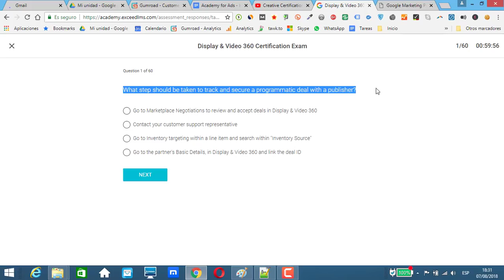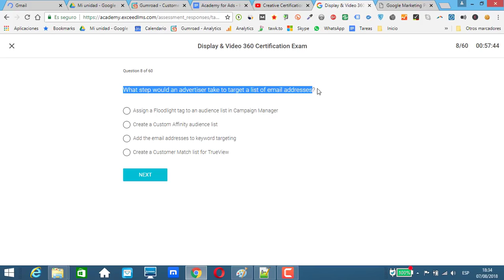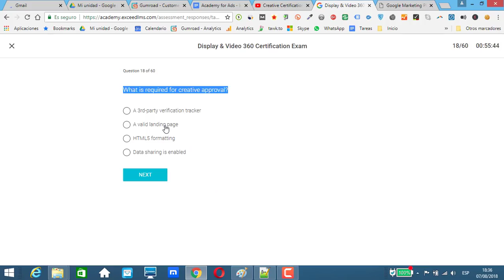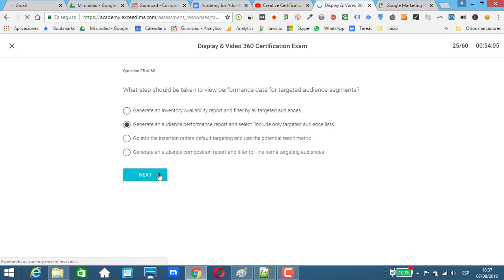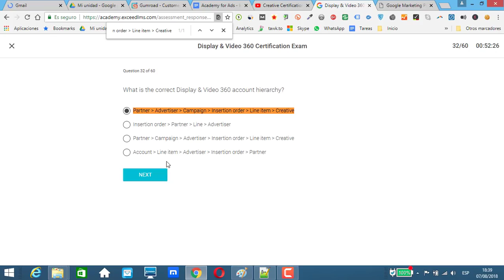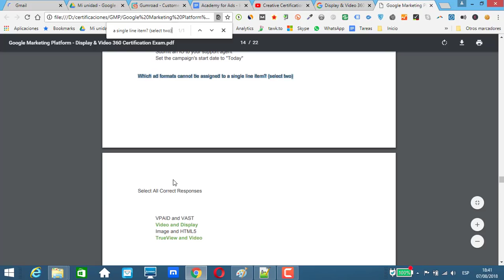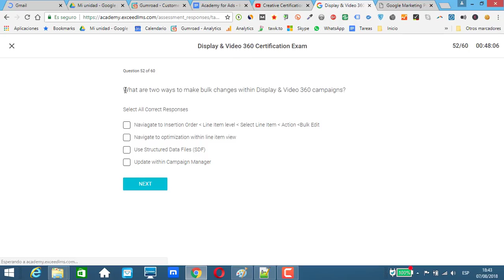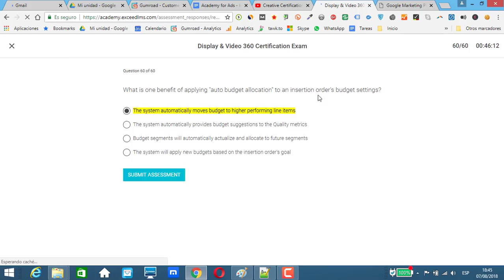Display & Video 360 Certification Exam Answers 2020✅Live Exam Pass✅100% correct✅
Get Answers ✅✅✅ Display & Video 360 Certification Exam Answers 2020✅Live Exam Pass✅100% correct✅ Google Marketing Platform Exam Answers

What environment supports proximity targeting?
What are two ways to make bulk changes within Display & Video 360 campaigns?
How does the setup for a Programmatic Guaranteed deal differ from a preferred deal?
What is required for creative approval?
How can an advertiser be granted access to TrueView inventory?
What step should be taken to track and secure a programmatic deal with a publisher?
To send data from Campaign Manager to Display & Video 360, what initial step should be taken?
To access a first-party audience list from a Floodlight tag in Display & Video 360, what step should be taken in Campaign Manager?
How would you add third-party verification to a creative when Campaign Manager is your ad server?
Which environments and inventory sources cannot run within a single line item?
Which two views show the revenue and conversion metrics for line items? (select two)
What step would an advertiser take to target a list of email addresses?
Which ad format supports pre-bid verification with Integral Ad Science?
Where can a preferred deal be assigned?
What is one way to control ad frequencies across multiple insertion orders?
What report can identify when a campaign overspent the budget?
What report can help verify if pixels load correctly on a webpage?
What report shows the number of unique users for a specific website?
What step would be taken to verify that conversion pixels are implemented and load correctly?
When creating a new TrueView campaign, how long should be allocated for creative review?
What feature allows users to adjust fixed bids for different geographies or device types?
What inventory sources allow for exclusive publisher partnerships?
What data cannot be evaluated with a Standard or General performance report?
What is the correct Display & Video 360 account hierarchy?
What step should be taken to assign an advertiser to a preferred deal when creating a new inventory source?
How can a profit margin be applied to the revenue metric?
When is a "view" counted for TrueView campaigns?
What format cannot share a frequency cap with other media formats?
What should be used to investigate why a line item isn't winning the majority of qualifying open auction impressions?
To activate the creative approvals process for a new creative, what step must be taken?
What hierarchy levels are required to permission and link a YouTube channel to run TrueView?
What line items are impacted by insertion order default targeting?
For deals, which tool can be used to identify if the correct creative sizes are sent with the bid request?
How can a site be blacklisted from an advertiser's media buys?
When users make changes to a line item or insertion order, where are those changes displayed?
What insertion order settings must be set before a campaign can go live?
How can a creative be submitted for audit after it's been rejected and fixed?
What does an audit status of "Pending, servable" mean?
Which two settings can be edited in Campaign Settings? (select two)
To optimize the campaign towards viewability, which two approaches can an advertiser take? (select two)
What steps should be taken at the Advertiser level to run TrueView?
What is a benefit of linking a YouTube channel to the advertiser in Display & Video 360?
How is the daily budget calculated for an insertion order with Flight Even pacing?
What are two ways to check why a private deal is not running? (select two)
What step should be taken to view performance data for targeted audience segments?
How are line items affected when a user edits the default targeting for insertion orders?
Where can an advertiser set their campaign goal?
What timezone is applied to inline charts and metrics data?
How can a campaign be activated after creating it?
Which ad formats cannot be assigned to a single line item? (select two)
Which campaign setting impacts how the associated insertion orders deliver?
When creating new video line items, what are two execution methods that save time? (select two)
Which two objectives can be selected as a campaign goal? (select two)
When targeting a private deal with a news publisher that constantly refreshes the text on the page, which targeting should be avoided?
What are two ways to troubleshoot a non-spending line item? (select two)
Which three settings could prevent deals from meeting their ad-serving goals? (select three)
How can a line item's potential reach be increased from 1K to 1M targeted impressions?
What step should be taken to determine which creatives had the lowest eCPM over the last month?
At what levels can pacing be set?